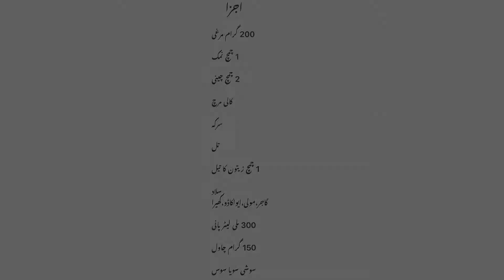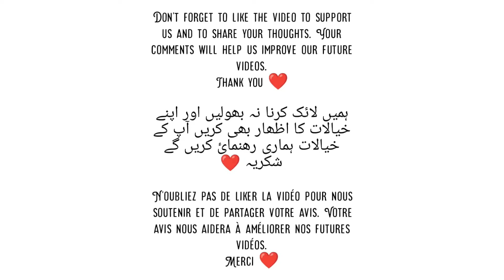Chicken Sushi - Sushi au poulet گھر کی بنی لذیز اور عمدہ چکن سوشی کی ترکیب - घर का बना चिकन सुशी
Home Made Chicken Sushi - Sushi au poulet
چکن سوشی - घर का बना चिकन सुशी

You Can Easily Make Chicken Sushi - Sushi au poulet at home with easy steps

Ingredients
    * 200 gm Chicken - Poulet
    * Salt - Sel
    * Sesame
    * Sugar - Sugar
    * Black Pepper - Poivre noir
    * Vinegar - le vinaigre
    * 1 tbs Olive oil - Huile d'olive
    * Salad “Carrots,Tomato,Suri, Avocado,
    * Cucumber
    * Salade “Carotte,Tomate,Avocate,Concombre
    * 300 ml Water - l'eau
    * 150 gm Rice - Riz
    * Sushi Soy Sauce - Sauce soja pour sushis

‎     اجزا

200 گرام مرغی
1 چمچ نمک
2 چمچ چینی
کالی مرچ
سرکہ

تل
1 چمچ زیتون کا تیل
سلاد
 گاجر،مولی،ایواکاڈو،کھیرا
300 ملی لیٹر پانی
150 گرام چاول

سوشی سویا سوس